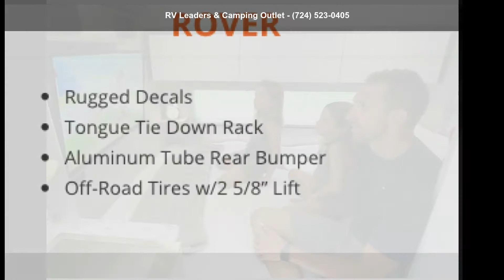2021 inTech Sol Horizon - RV Leaders and Camping Outlet...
inTech RV Sol travel trailer Horizon highlights: U-Shaped Dinette Queen-Size Bed Wet Bath Farmhouse Sink   Whether you and apos;re looking for an extravagant trip upstate or you and apos;re keeping it low key by vacationing near home, this Sol travel trailer will be just what you need to make it memorable! With its queen-size bed and U-shaped dinette, you have plenty of room to sleep four adults, and the stainless steel microwave and two-burner cooktop in the kitchen will provide countless dinner options for the group. Staying warm in the winter and cool in the summer will be easy to do with the 16,000 BTU furnace and 13,500 BTU air conditioner that have been installed.   Throughout all of your mountainous excursions or lakeside getaways, you will feel right at home in your inTech RV Sol travel trailer!